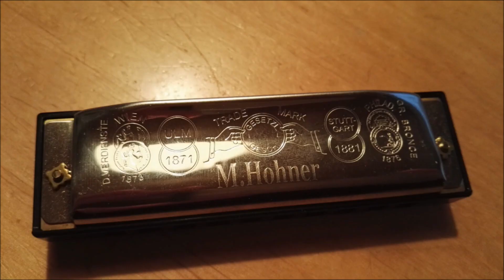Eric Clapton - Before You Accuse Me - Acoustic Guitar with Harp - Heinz Blues - Cover Version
Heinz Blues Cover Version von Eric Clapton Before You Accuse Me. Acoustic Guitar with Harp. I like to play this Song . Especially  that my Wife plays the Harp. Original von Bo Diddley, gecovert von Eric Clapton. Wir lieben den Blues Song. Deshalb das Cover.
Here some Quick Licks. Blues Lesson. And some songs of my own.

Original von Bo Diddley, gecovert von Eric Clapton.
Gespielt auf meiner Martin OMC-18E Guitar und mit Mundharmonika Begleitung von meiner Frau.